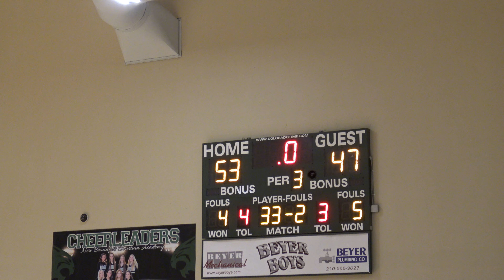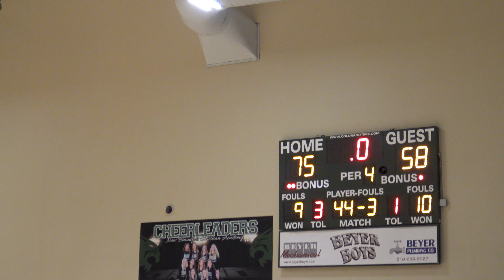12/13/2021 Royals vs NBCA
Video by Micgeek